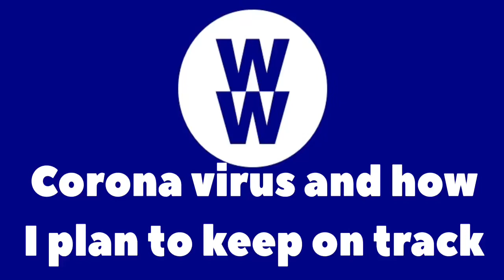WW UK (weight watchers) corona virus and staying on plan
During this stressful time, I intend to stay on plan as much as possible.
If I can’t stick to green, blue or purple I will swap to the old no count plan

site will be closing shortly and I will put the list of the free foods in this description soon.

The No Count Food List
Bread - WW white and wholemeal wraps, WW high protein seeded wraps with added British quinoa, BFree multigrain wraps, WW sliced brown Danish bread, WW malted Danish bread, Warburton's and Hovis wholemeal medium sliced bread, Warburton's brown sandwich thins, protein thins and tasty rye sandwich thins, supermarket own-brand brown sandwich thins, Warburton's wholemeal protein bread and Schar gluten free white ciabatta rolls.  The majority of crumpets available are also free.
Cereals - oats, puffed wheat (no added sugar or salt), shredded wheat and shredded wheat bitesize (no added sugar or salt).
Fish and meat - pork, chicken, turkey and beef mince at 5% fat, bacon medallions, turkey rashers, seafood and basically any meat without fat or skin (apart from lamb) and any fish (apart from smoked salmon), tinned fish in brine or spring water.
Fruit and vegetables - all fresh fruit and vegetables including potatoes and sweet potatoes (but not avocado and olives), frozen fruit and veg, and any tinned fruit in natural juice or water.
Garlic, fresh ginger, fresh herbs.
Vegetarian foods - Quorn fillet, mince and pieces, soya mince, plain and smoked tofu.
You may use two teaspoons of healthy oil a day - olive, sunflower, safflower, rapeseed or flaxseed for which you don't need to count the points.